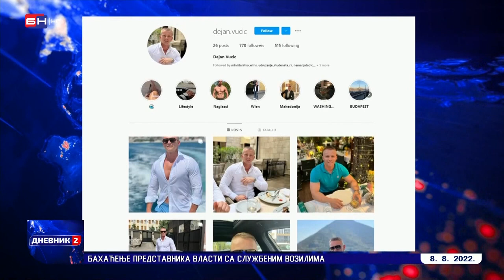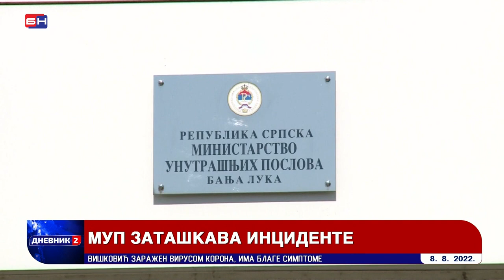Bahato obezbjeđenje Dodika i Željke Cvijanović - prilog iz Dnevnika BNTV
Prilog iz centralnog Dnevnika BN televizije o bahatosti obezbjeđenja štićenih ličnosti i neprimerenom ponašanju